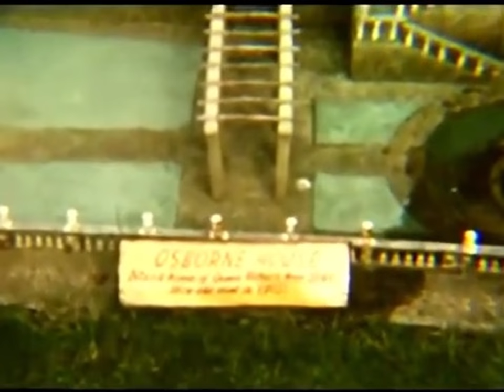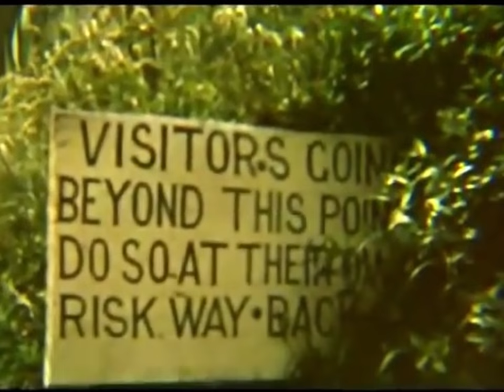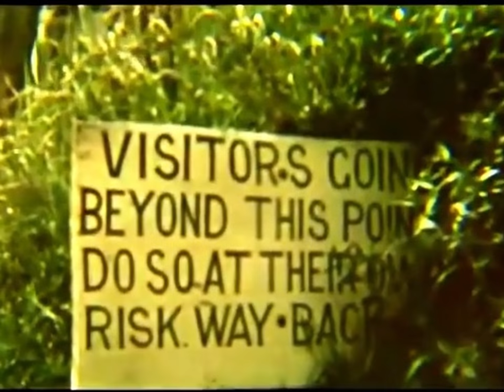Blackgang Chine Isle of Wight (cine film - 1950s)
One from my personal "Isle of Wight Archive" Blackgang Chine Isle of Wight (cine film - 1950s) Lovely stuff.
Filmed in the late 1950s when blackgang still had a chine, amazing to see how much its changed through the years